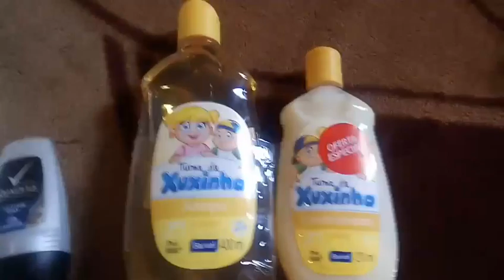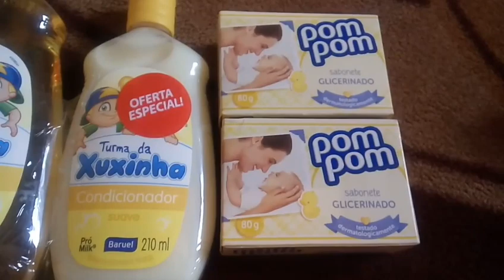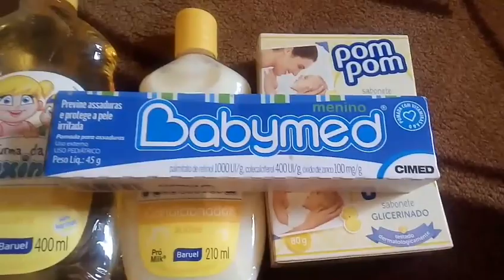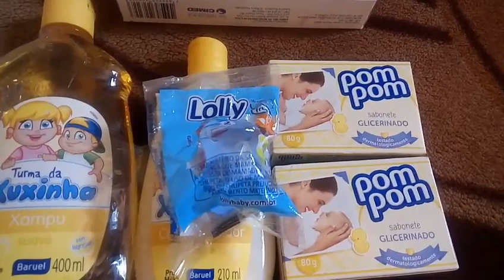Comprinhas na farmacia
Oi meus amores tudo bem com voces gente
O video de hoje trago um comprinha que fiz na farmacia coisas de higiene pessoal..
Um grande beijooo